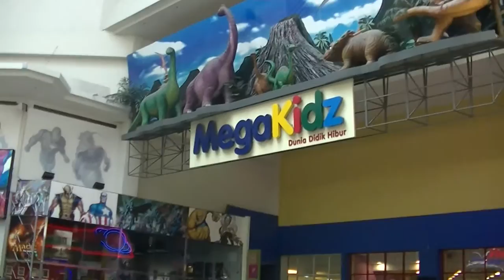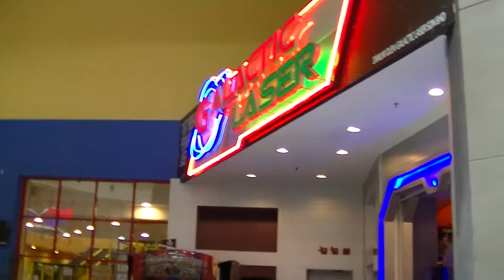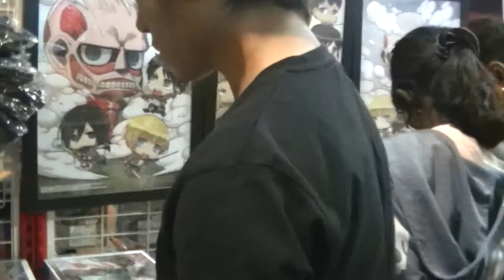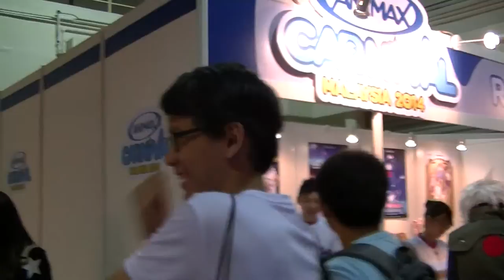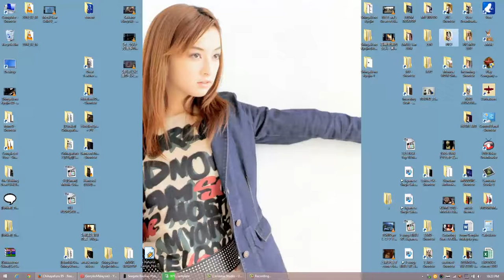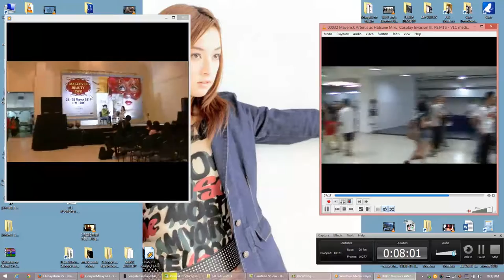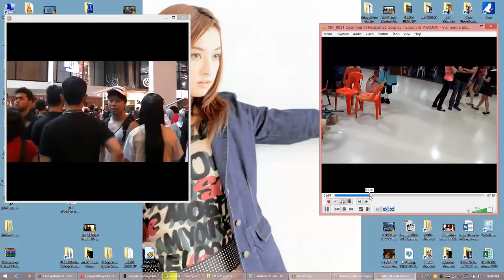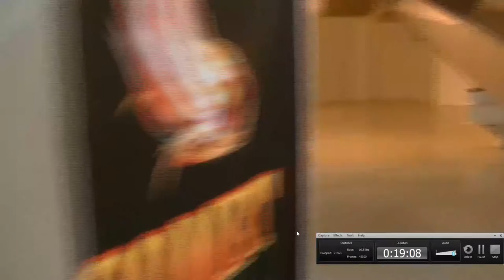ANIMAX 2014, Compilation Video, P2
Part 2/2 of ANIMAX 2014, Compilation Video